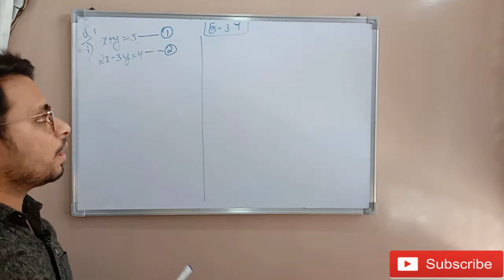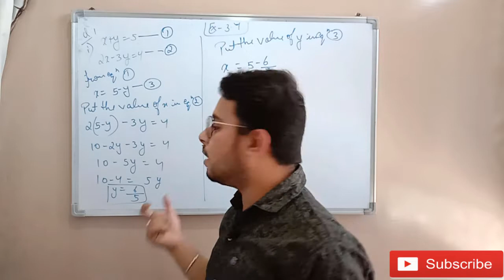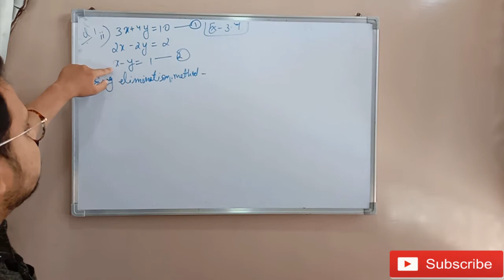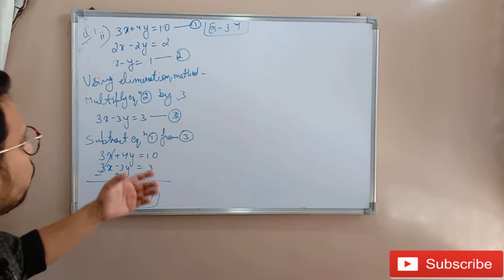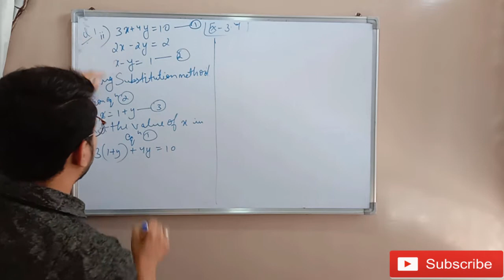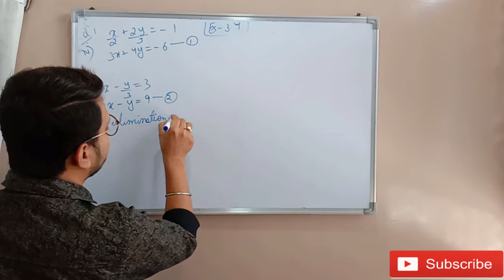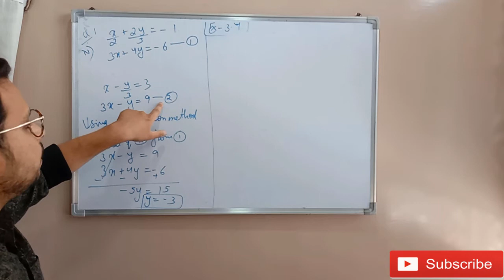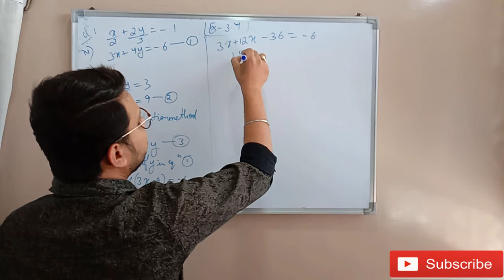Ex-3.4 Question 1 NCERT Solution | CBSE Class 10th Maths | Pair of Linear Equation